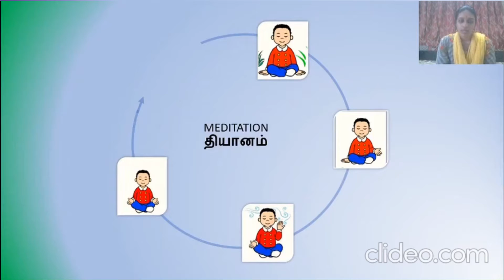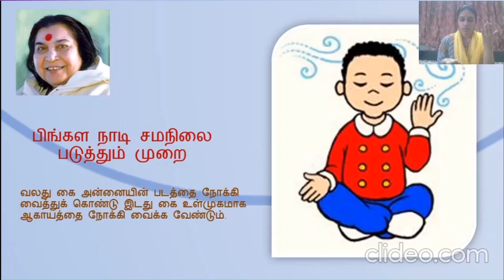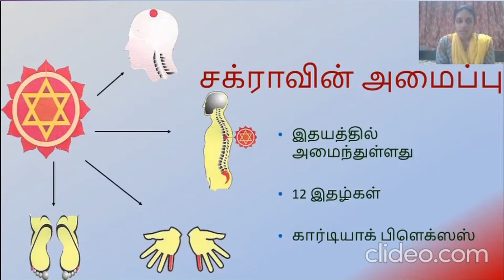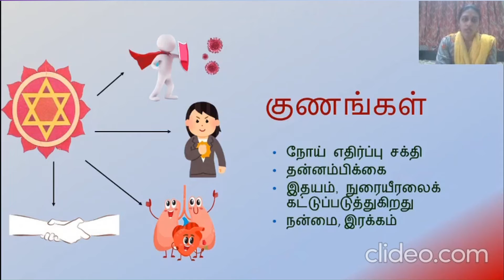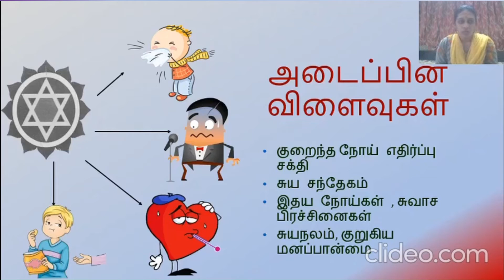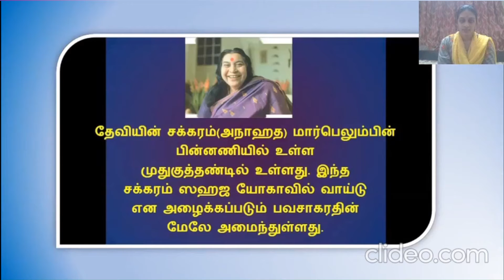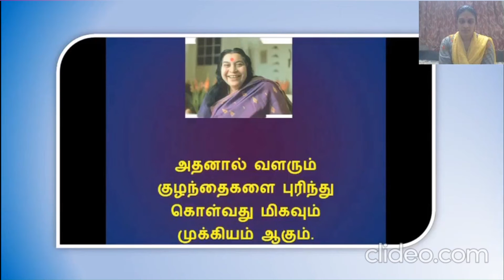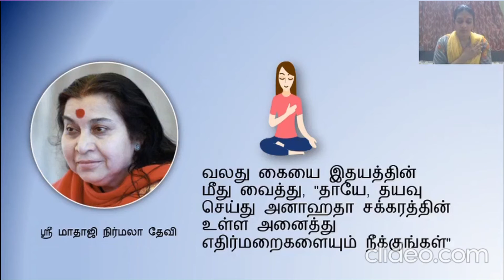Anahata Chakra - Youth Meditation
Learn about Anahata Chakra.